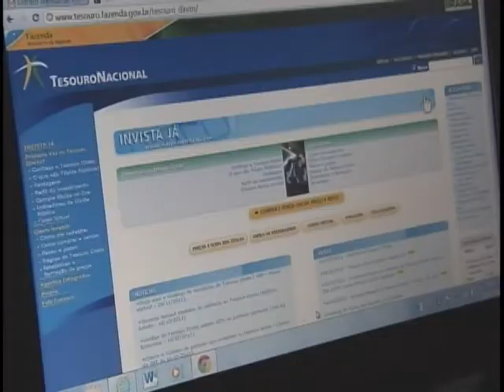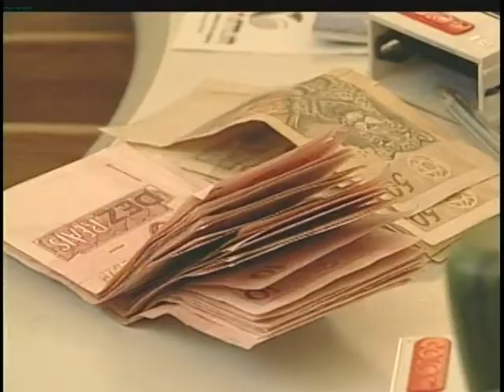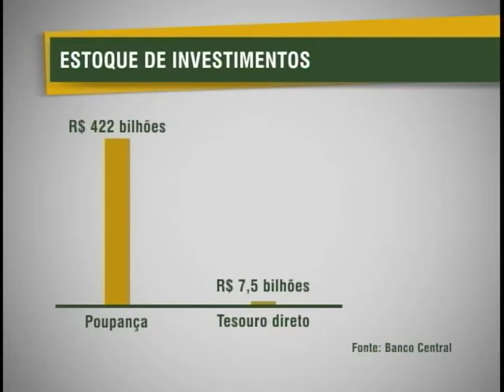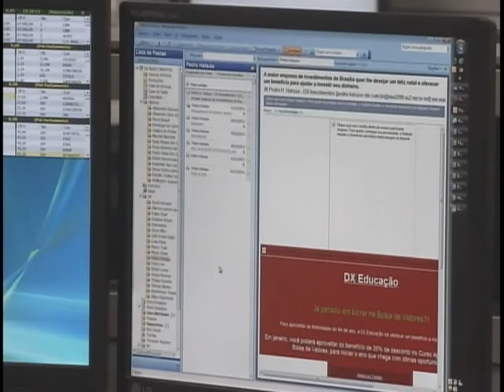Brasileiro investiu 28% a mais em aplicações no Tesouro Direto em 2011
NBR Notícias - 29.02.12: O número de brasileiros que investiram no Tesouro Direto aumentou 28% no último ano. Segundo analistas financeiros, a aplicação é segura e tem rendimento melhor que o da poupança. Para saber mais sobre o Tesouro Direto, acesse o endereço